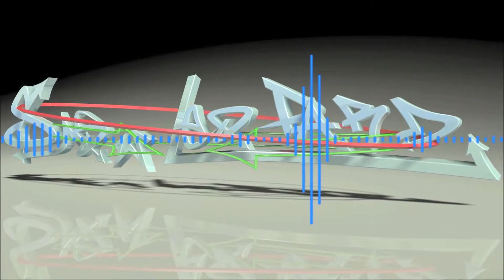Varien & SirensCeol - Moonlight (Feat. Aloma Steele) (Bass Boost)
New from Varien and different from SirensCeol. I've finally got the slightly better quality video working. Hope u enjoy this soothing bass boost! :D